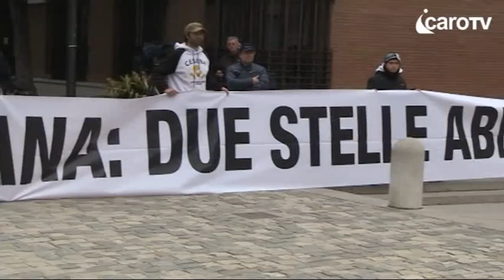Icaro Tv. L'ultimo saluto a Williams e Dayana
Una folla commossa ha dato oggi pomeriggio l'ultimo addio alla piccola Dayana Arlotti e al suo papà Williams vittime del naufragio della nave da crociera Costa Concordia. E' un dolore composto quello dei familiari, che siedono in prima fila. A portare l'ultimo saluto le autorità civili e militari, il capo della protezione civile Gabrielli, il sindaco, il presidente della provincia, il questore, il presidente del Tribunale. Nell'omelia del vescovo anche un accenno anche a chi dovrà rispondere per le responsabilità della tragedia.